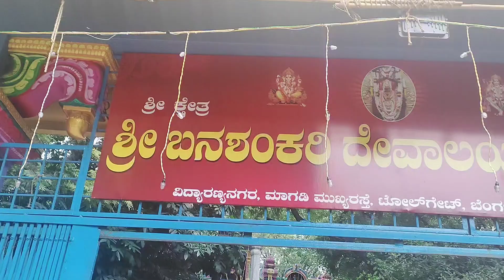Sri Banashankari temple in tolgate vidyaranya nagar l magadi road l Bangalore l Karnataka India